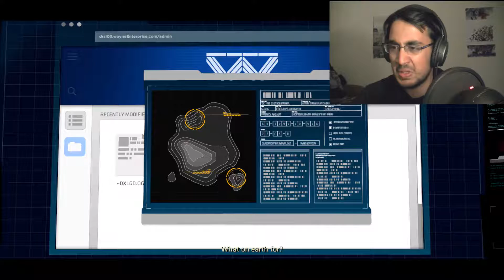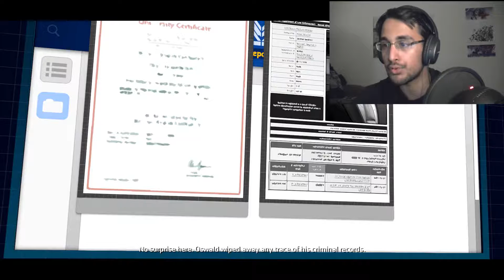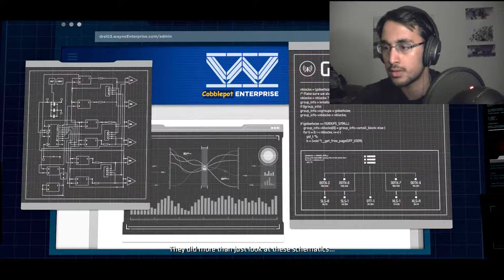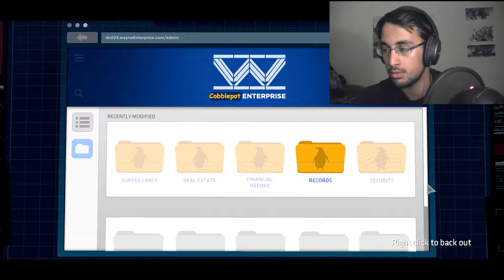CITY OF LIGHT | BATMAN: THE TELLTALE SERIES (EPISODE 5) | PART 1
Leave a like/comment for more Batman! I've been waiting to get my hands on Batman : A Telltale Series and I finally get started with the series.

Batman: A Telltale Series is rated M for Mature.

In Episode 5, we begin the final chapter in the first season of Batman! In this part, we take on the Penguin.